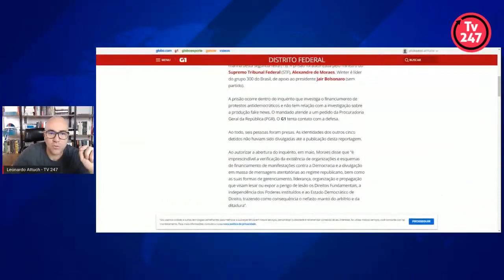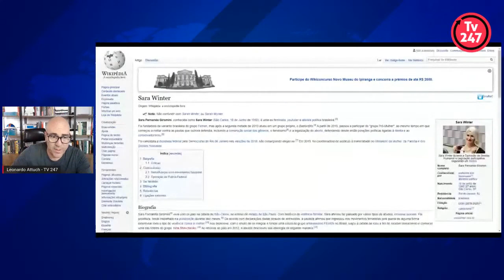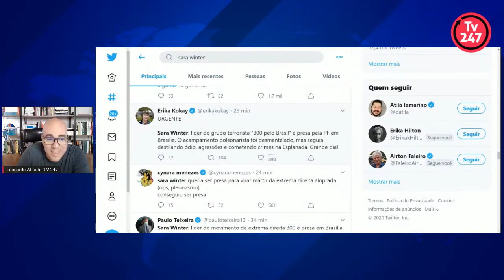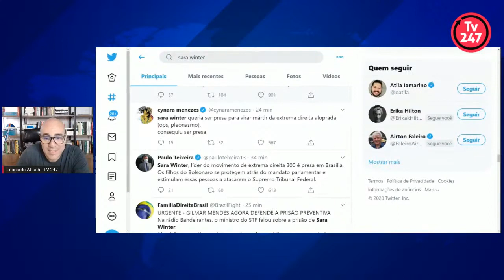Sara Winter homenageia personalidade nazista